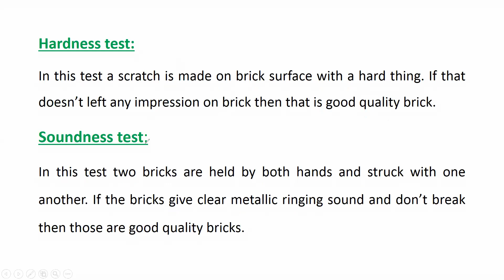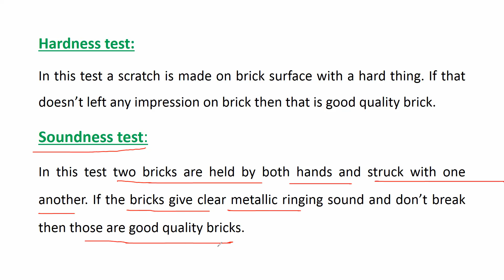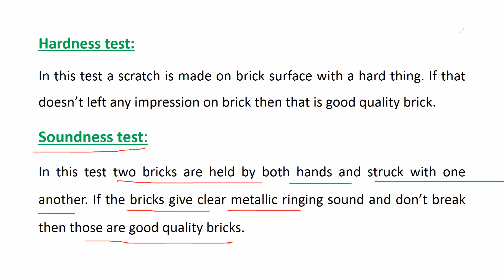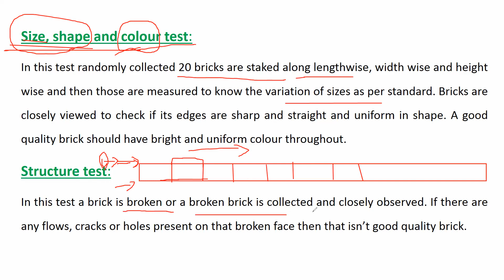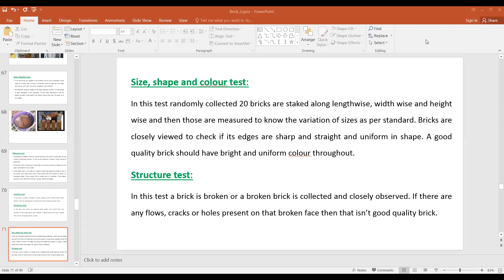Composite Materials | Bricks | Lecture 8